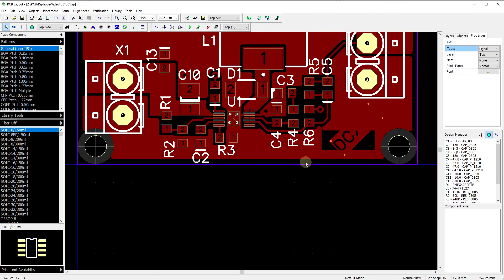Some Text Options On PCB. DipTrace Feature Review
In DipTrace 4.1 you can place text on any layer, customize font and size, cut positive and negative text within copper area, rotate at any angle and more...